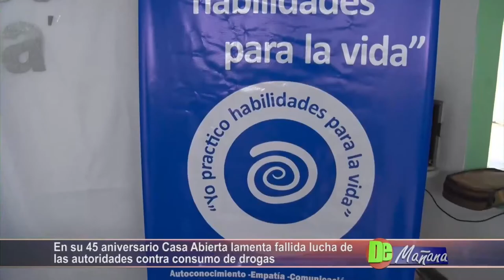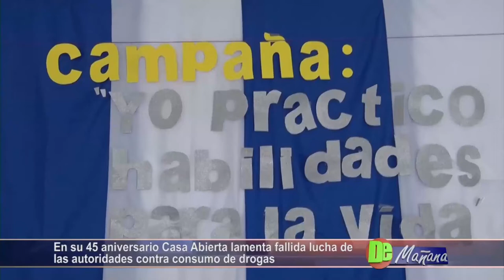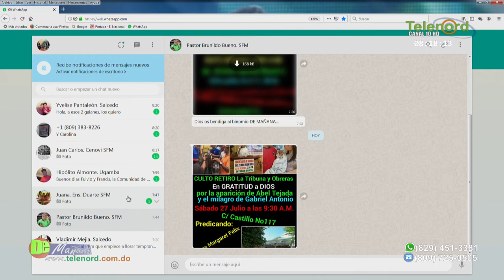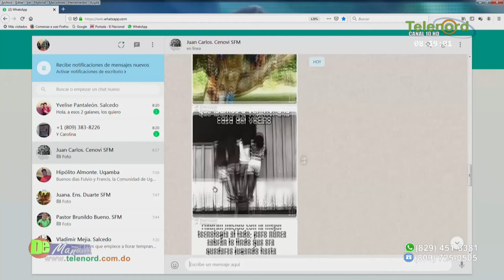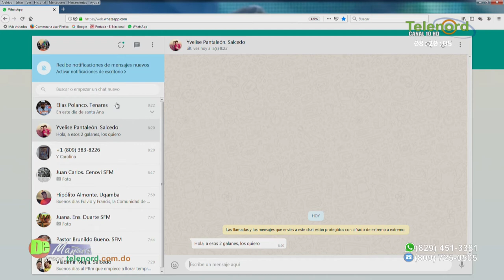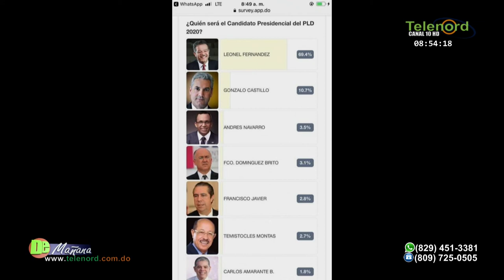DE MAÑANA Viernes 26 de Julio del 2019